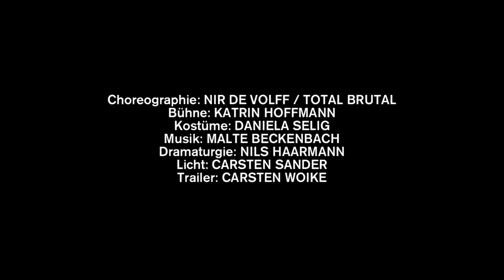NEVER FOREVER - Trailer 3 - Schaubühne Berlin - Text + Regie: Falk Richter